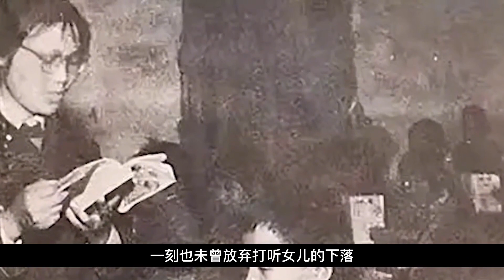1990年林青霞到河南與親姐相認：對方一貧如洗，稱堅決不要她錢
親姐 1990年林青霞到河南與親姐相認：對方一貧如洗，稱堅決不要她錢 | In 1990, Lin Qingxia went to Henan to recognize the other party as a poverty, saying that she would not want her money